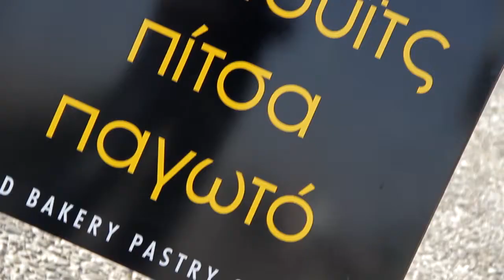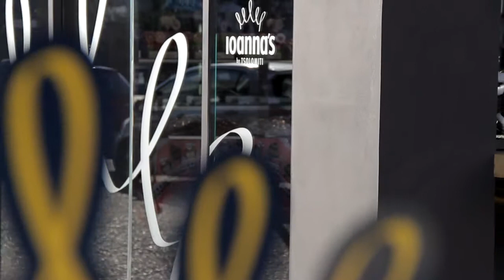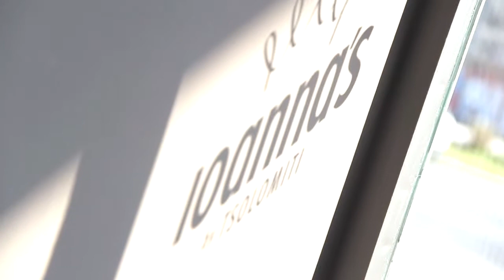Eventful - Εκπομπη Γαμου Βαπτισης Ioanna's by Tsolomiti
Δείτε στη σημερινή εκπομπή:
Ioanna's by Tsolomiti